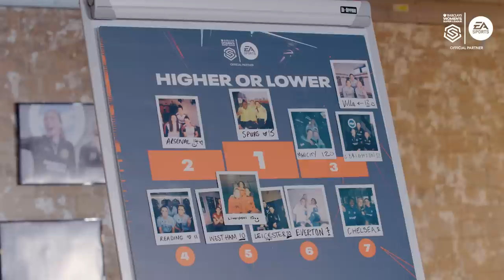"THAT MY FRIENDS IS GAME, SET, PIE TO THE FACE" 😂 FIFA23 EPIC FORFEIT! | SEASON RECAP!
Our hosts Liam MacDevitt & Nancy Baker go through their EPIC HIGHLIGHTS of the BWSL BEHIND THE BALLER series presented by EA SPORTS…spanning 11 Barclays Women's Super League clubs between January & April. To wrap up the series, Liam & Nancy face off for one last game of FIFA23 with the loser facing a SPECIAL FORFEIT!  😂

BWSL Behind The Baller - presented by EA SPORTS is a new series taking FIFA23 on the road and bringing the fans closer to their favourite Barclays Women's Super League Players.